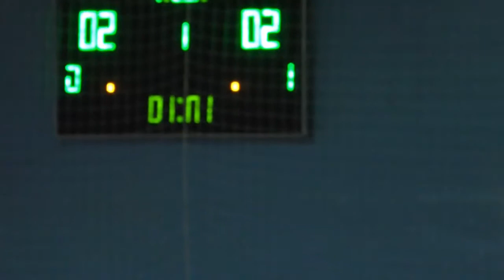8 Украгрозапчасть 2 – LEG обзор